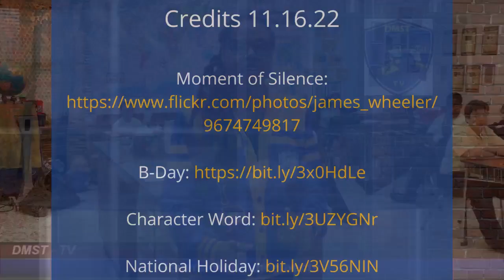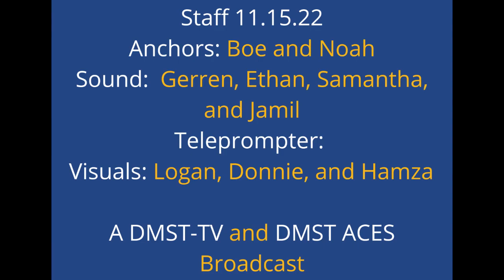DMST-TV 11.16.22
DMST-TV News, a student-based broadcast for school. This issue features upcoming schoolwide events, graphic arts sales, sweater + movie day, and much, much more...